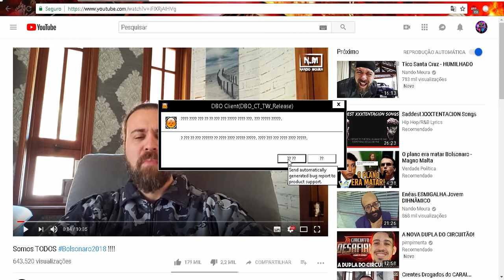DBOG - O melhor game pra você ficar Puto da vida!! pode confiar.